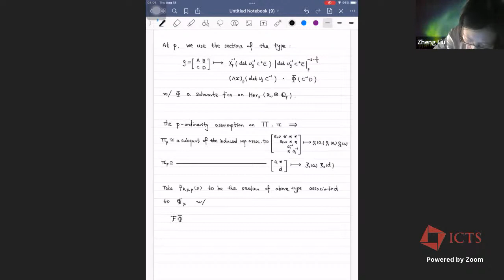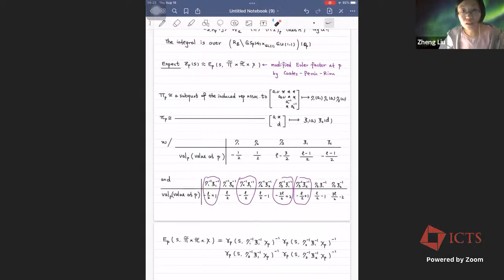p-adic L-functions for GSp(4)\times GL(2) by Zheng Liu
PROGRAM
ELLIPTIC CURVES AND THE SPECIAL VALUES OF L-FUNCTIONS (HYBRID)

ORGANIZERS: Ashay Burungale (CalTech/UT Austin, USA), Haruzo Hida (UCLA), Somnath Jha (IIT Kanpur) and Ye Tian (MCM, CAS)

The program plans to focus on recent developments in the arithmetic of Elliptic curves and special values of L-functions.

0:00:00 ELLIPTIC CURVES AND THE SPECIAL VALUES OF L-FUNCTIONS
0:00:34 p-adic L-functions for GSp(4)\times GL(2)
0:02:56 Theorem
0:09:31 Remark - Agarwal
0:13:24 The automorphic integral used in the  construction Furusava's Formula
0:21:19 A modification of Furusava's formula
0:27:45 p-adic families of siegel Eis series on GU
0:34:24 Take
0:40:08 Note that
0:45:09 Computation of local zeta integrals at p
0:54:01 Conclusion
0:58:50 Q&A